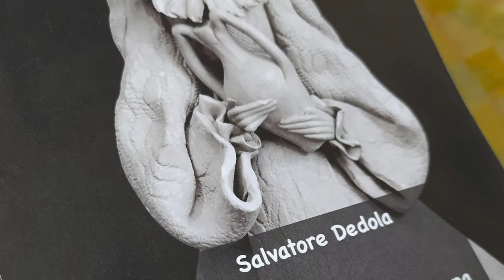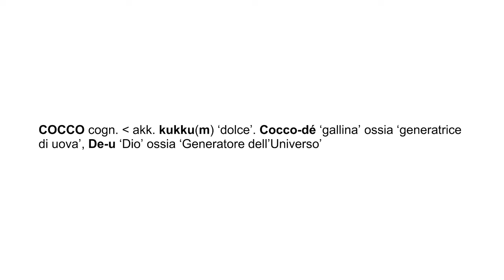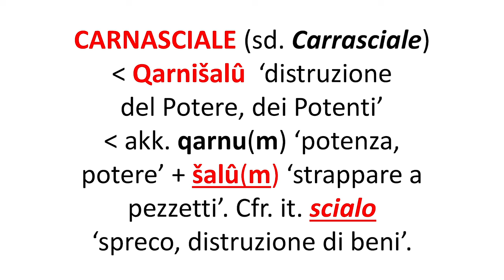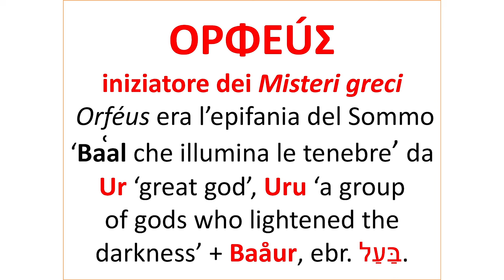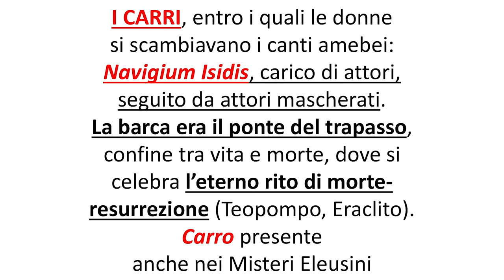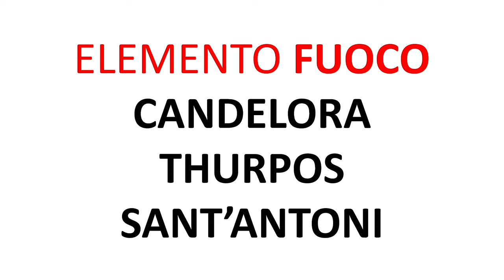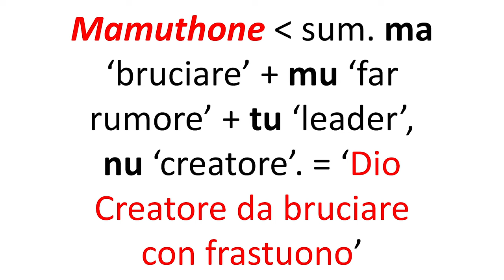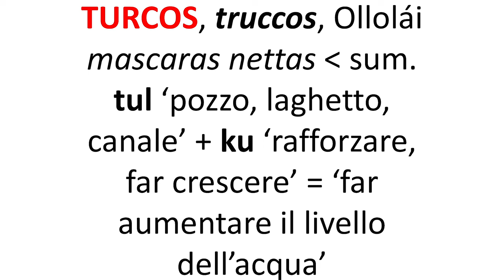Il carnevale barbaricino e il monoteismo degli Shardana - 2024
Il carnevale barbaricino e il monoteismo degli Shardana
Conferenza completa del linguista Salvatore Dedola
16/02/24 Biblioteca Metropolitana Emilio Lussu, Cagliari